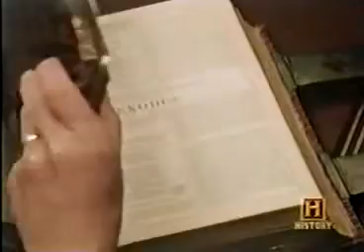In Search Of 4x12 The Ten Commandments